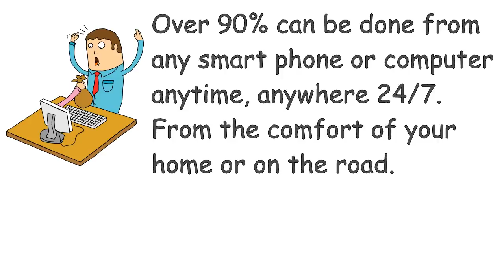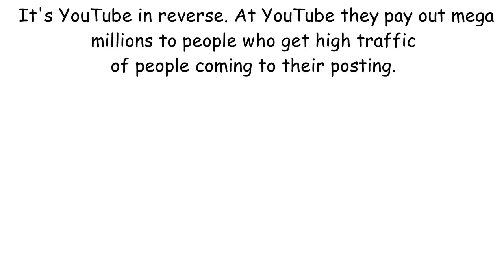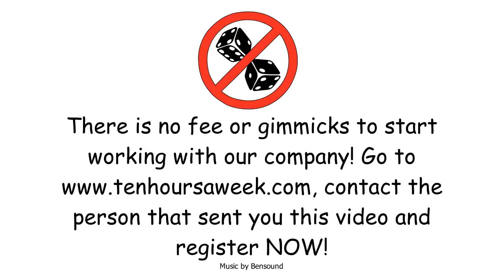THW Global presentation for english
The American company THW Global pay-per-view videos on YouTube $ 25 per hour. up to 10 hours a week. Per month $ 1,000. Uninvited and without contributions.

Join Now!